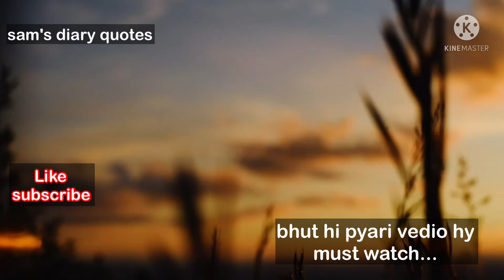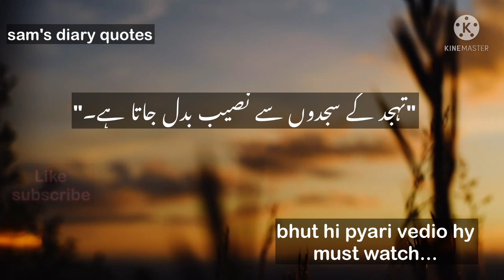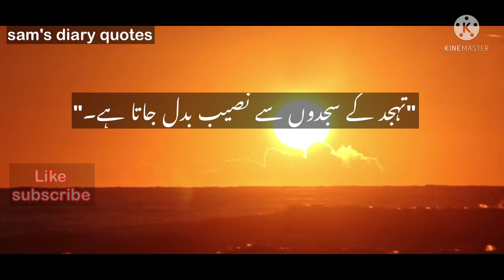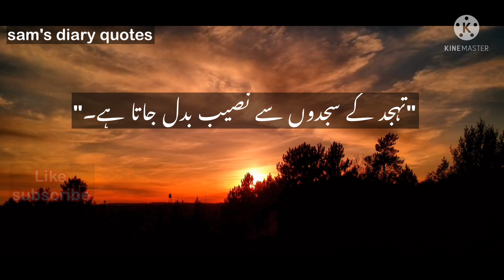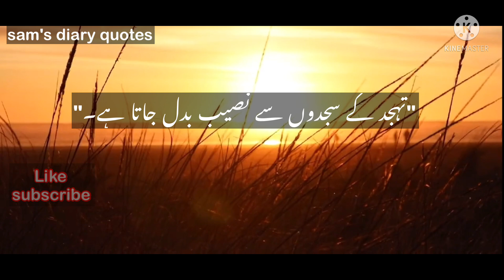Tahajjud ki namaz|tahajjud ki namaz ki fazilat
Contents
teaching,
Non-prorit
educational or personal use tips the
balance in